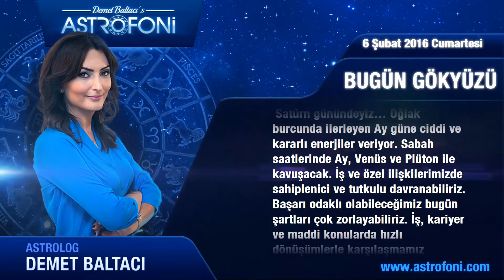OĞLAK günlük yorumu 6 Şubat 2016 Cumartesi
Oğlak Burçları Merhaba Bugün 6 Şubat 2016 Cumartesi
Bugün, olayları hassaslıkla irdeleyebilirsiniz. Değer yargınız güçlenecektir.